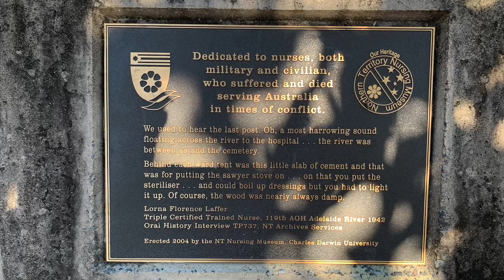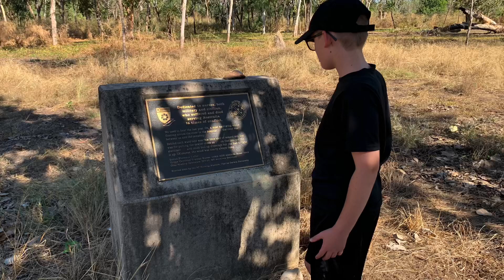Adelaide River, NT | The Hospital Siding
When we stayed at Mt Bundy Station in Adelaide River NT Australia, we passed this site each time we drove to or from town. I was really interested to stop and take a look around, so we did.